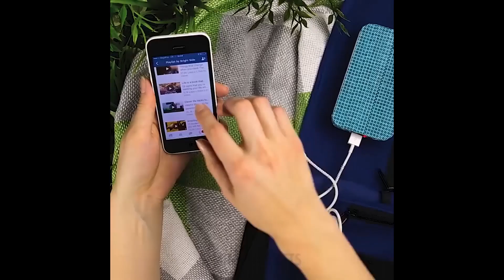12 GENIALES TRUCOS DE VIDA PARA ORGANIZAR FINALMENTE TODOS TUS CABLES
¡Aquí hay algunos consejos ingeniosos para la organización de cables! Te mostraré cómo evitar que los cables se enreden, organizar diferentes tipos de cables con la ayuda de clips de carpeta, bolsas de tela liviana, marcas de color, plástico, clavijas de ropa y lazos con cremalleras. ¡Y descubrirás una manera increíble de esconder tu cargador en una taza de Coca-Cola con hielo!

MARCAS DE TIEMPO:

3:20 Cómo hacer que el cable del cargador dure más tiempo

4:00 Cargador de teléfono portátil